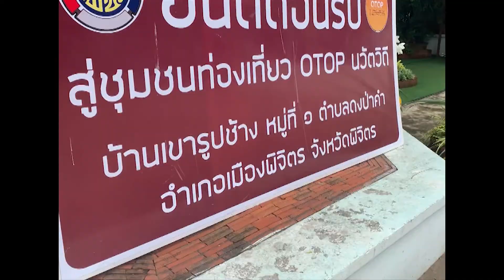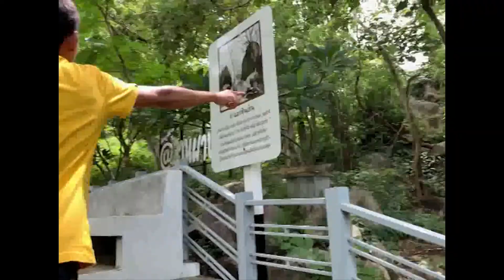เที่ยววัดเขารูปช้าง จ.พิจิตร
การท่องเที่ยวและความบันเทิง รูปแบบใหม่ ของพวกเรา